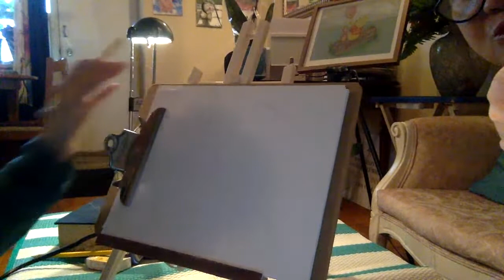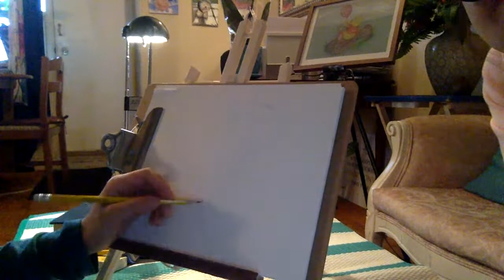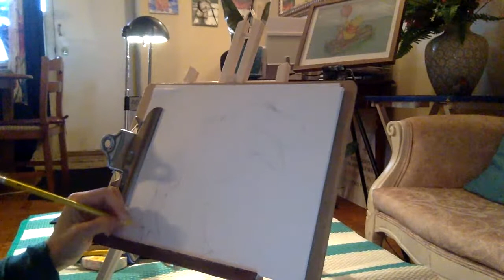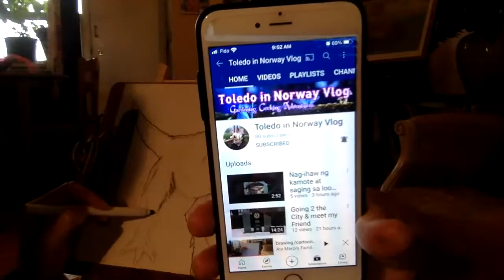Easy Drawing, Colouring Dinosaur/Simple Sketching Dinosaur tutorial